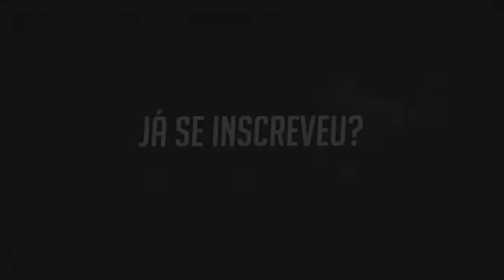TIREI A FRENTE DA MOBY ✌️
✌️ Salve Rapaa Tranquilos ✌️
💗comenta ai que tipos de videos eu trago pdp Vlw ! 💗